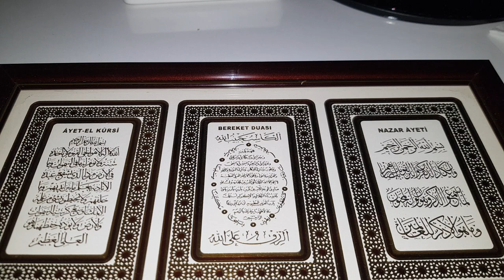dha muhabiri İzzet Nazlı, Seda Nazlı, Esila Nazlı, Ahmet Eren Nazlı Hatay depreminde vefat etmiştir